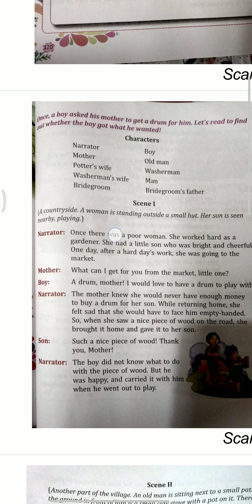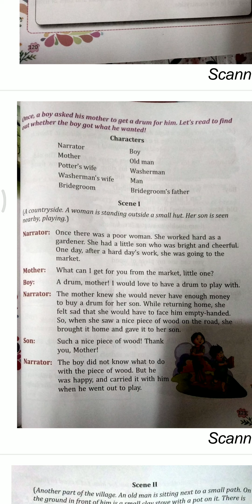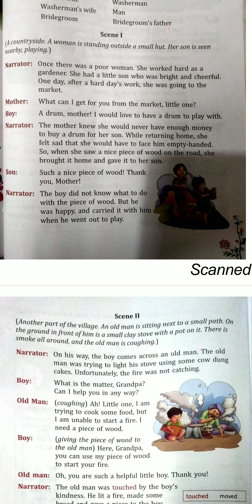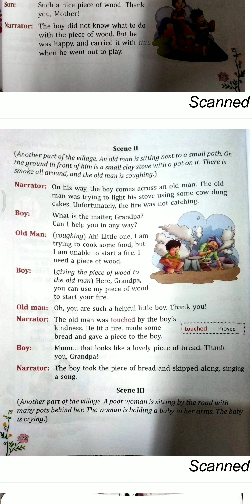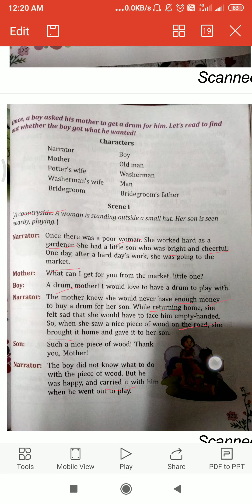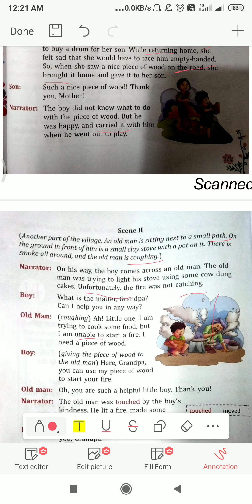English Lit, class-3,Lesson-14, The Boy And The Drum(Part-1)